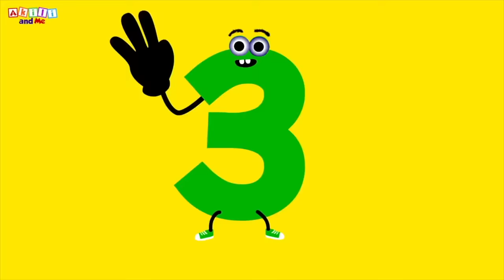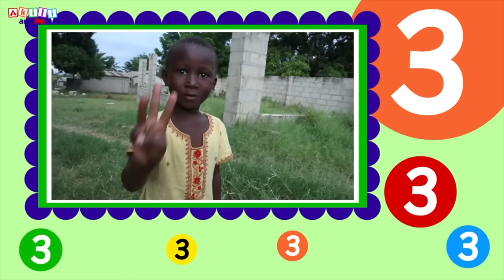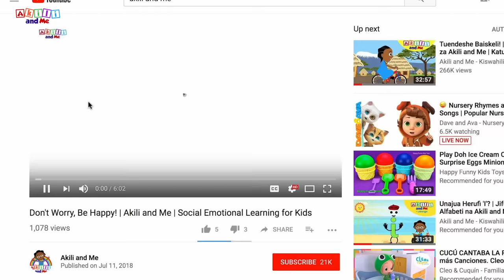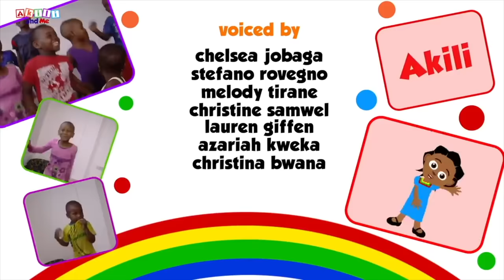Get to Know Number 9 Song! | Akili and Me | African Educational Cartoons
Help your child learn to identify the number 9 and count, with this fun video from Akili and Me!